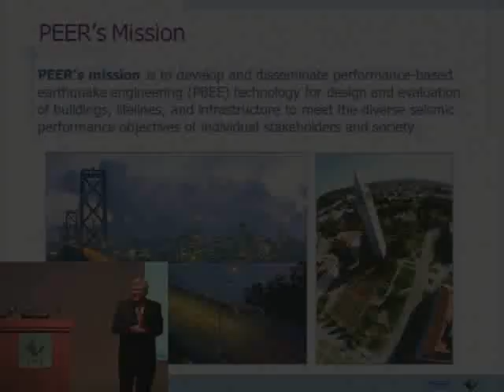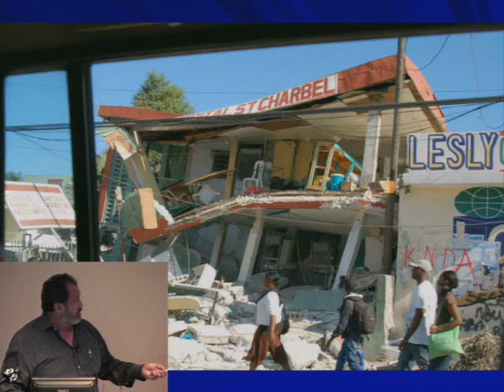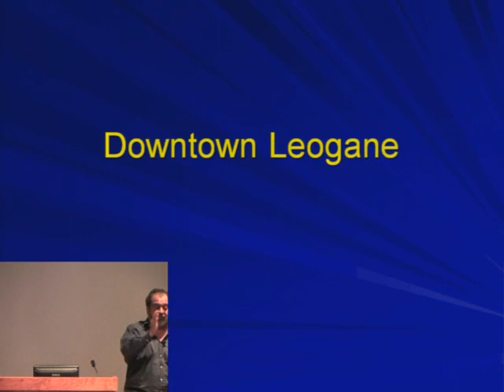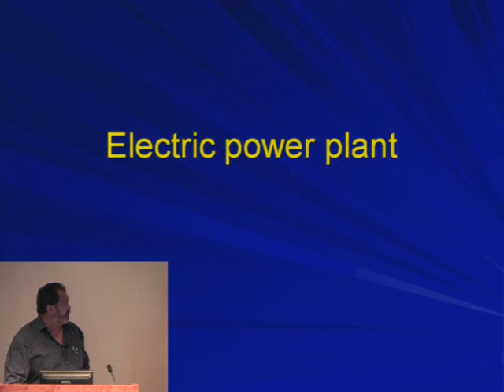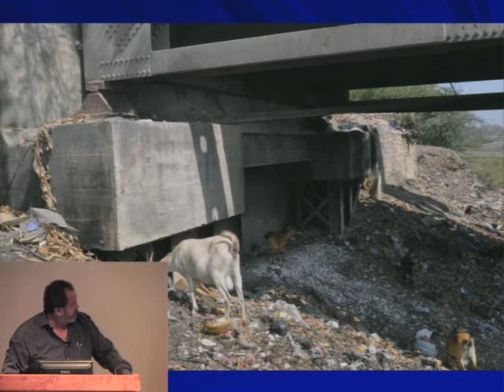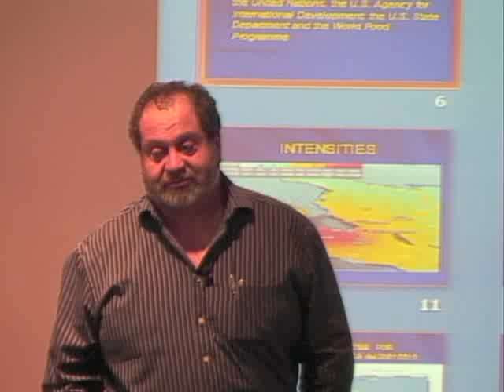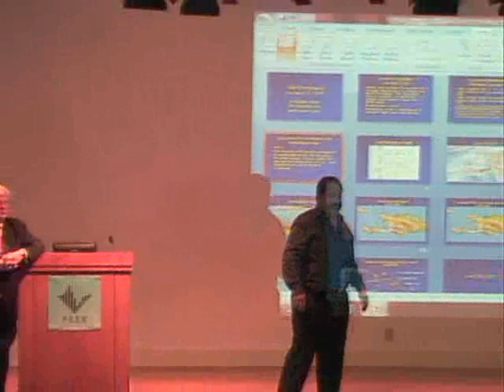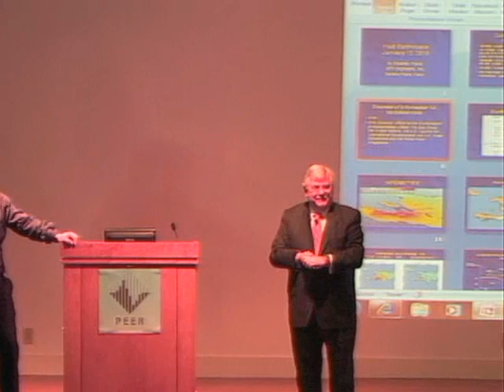Preliminary Reconnaissance Presentation about Haiti Earthquake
presentation by:
EDUARDO FIERRO, P.E.
BFP Engineers, Inc.

On January 12, 2010, a magnitude 7.0 earthquake in Haiti caused extreme destruction to Haiti's infrastructure, economy and society. Eduardo Fierro, president of BFP Engineers, Inc. based in Berkeley CA, has just returned from a week of post-earthquake reconnaissance work investigating the damage in Haiti that was partially funded by PEER.

As the first earthquake engineer from the United States to do earthquake reconnaissance in Haiti, he will be presenting, for the first time, his personal account of the earthquake including photos and video that have never been seen. He will also share new information about the current situation in Haiti and will highlight the damage caused to the built environment from an engineering perspective.